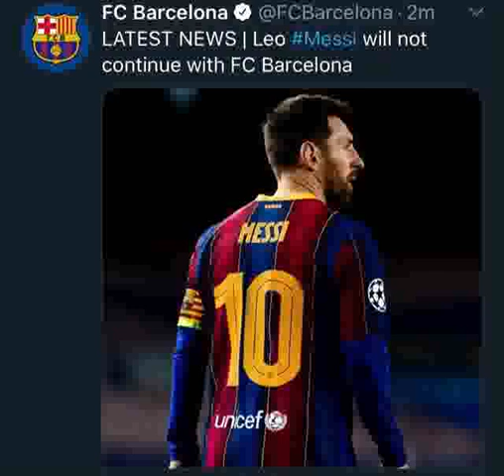Rayon: Biracyagoranye : Blaise na Kwizera // CECAFA //Supercup // CAF tombola kuri APR na AS Kigali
City sports taliki 12 Kanama 2021